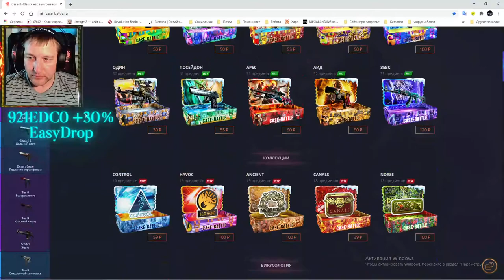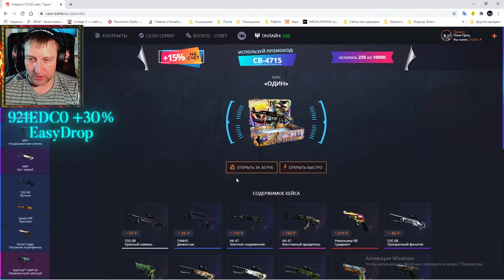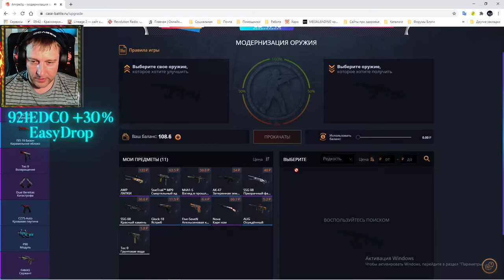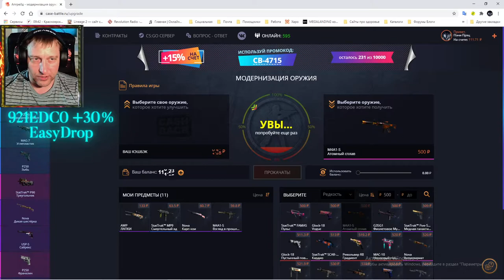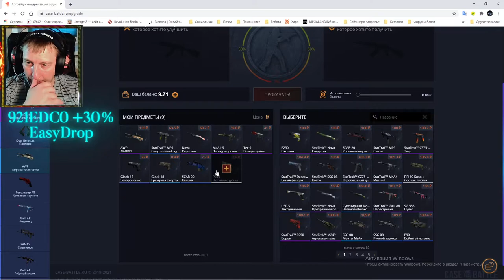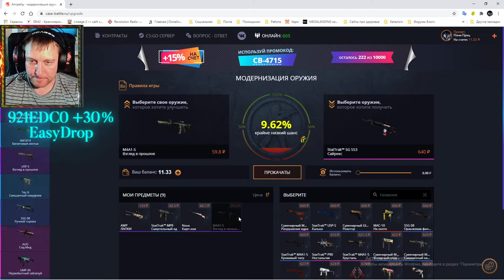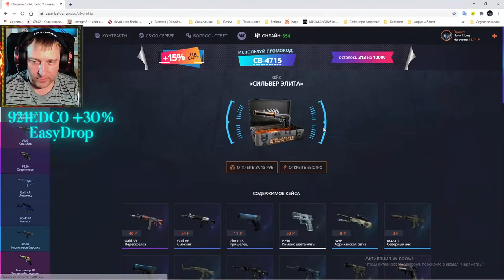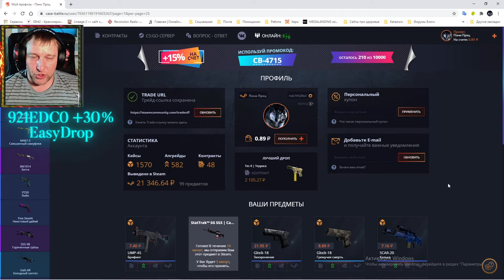Case Battle ► КейсБатл ► 10% апгрейд без вазилина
💰💰💰 Поддержка канала 💰💰💰
💎 10000... Буггагатти
В это воскресенье 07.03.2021, очередной еженедельный розыгрыш:
1й лот M4A1-S | Взгляд в прошлое Износ: Поношенное
2й лот M4A1-S | Брифинг Износ: После полевых испытаний
3й лот Dual Berettas | Городской шок Износ: Прямо с завода
Условия следующие:
3) Быть на стриме во время розыгрыша
4) Аккаунт без трейд бана (максимальный срок 1 сутки)